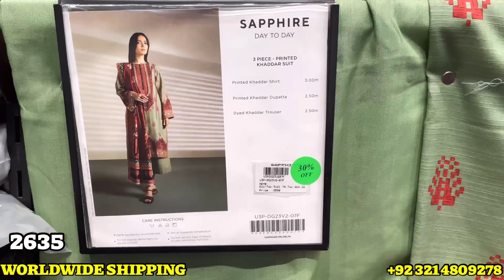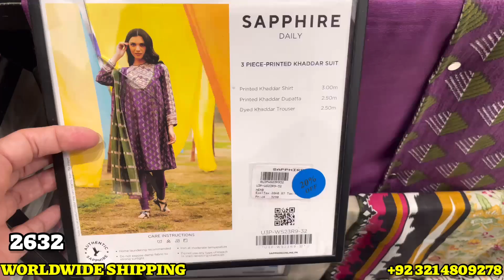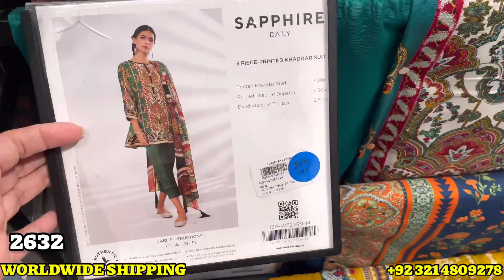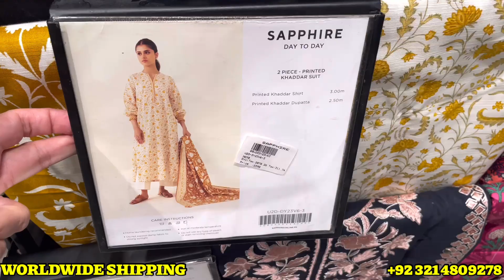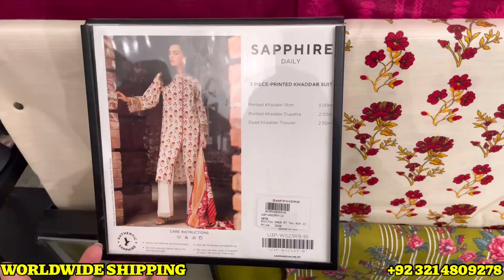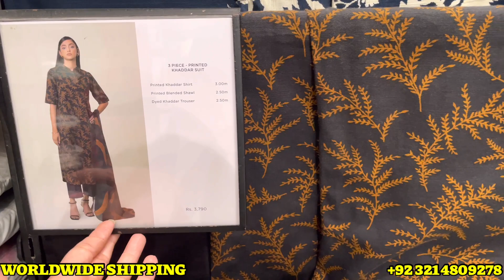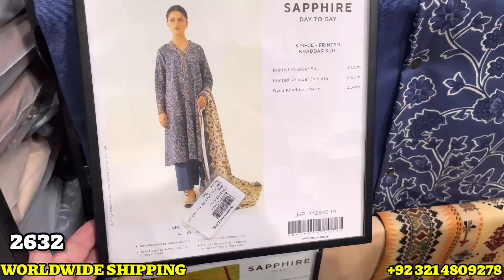Sapphire sale on cambric and Khaddar collection / sale starts today 30November 2023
Saphire winter sale / Blessed friday sale / 28 November 2023